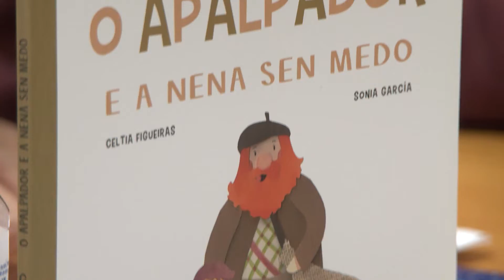Presentación do programa de Nadal de Barbadás